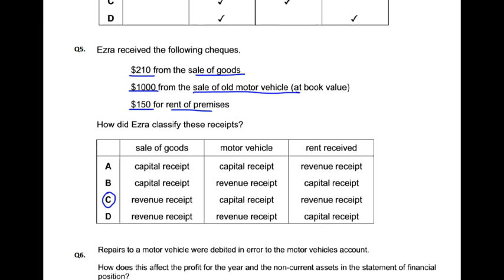Capital v Revenue Expenditure - MCQ - Q6